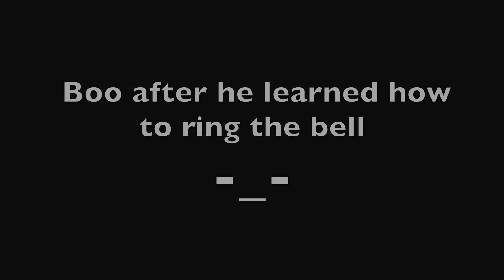A CHRISTMAS STORY!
I been good all year...I promise!